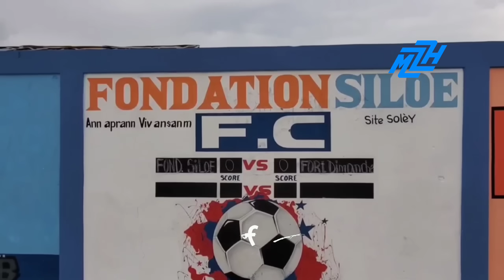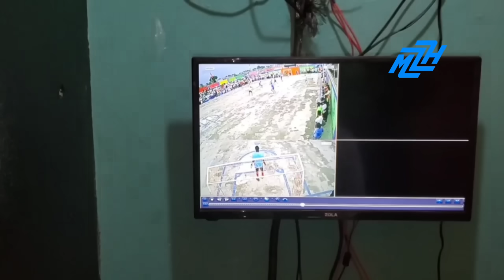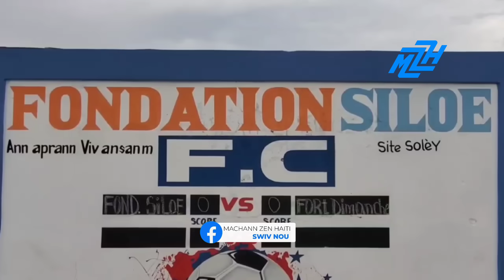Nou anndan Site Solèy Nan Belekou! Vin gade sa kap pase!